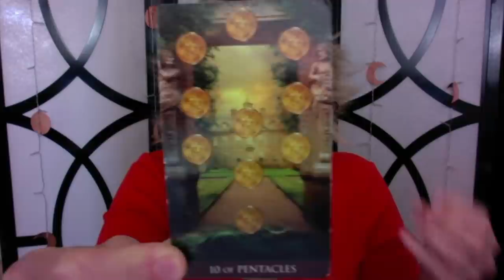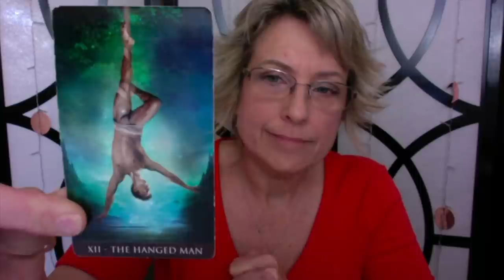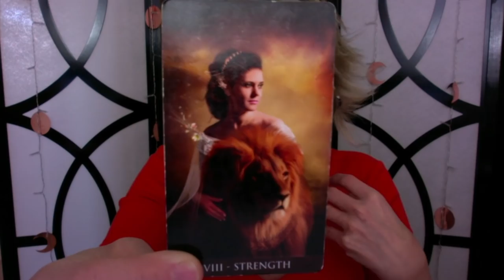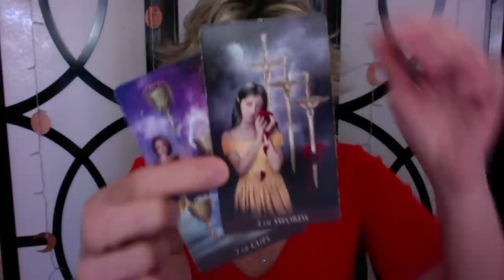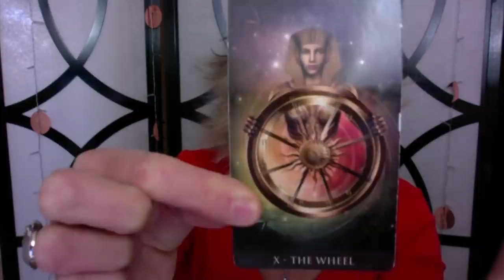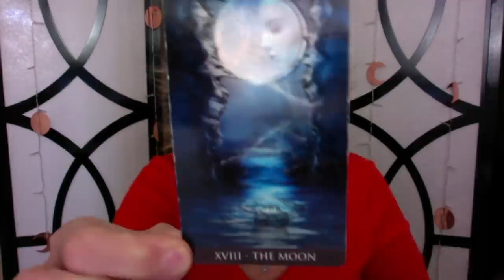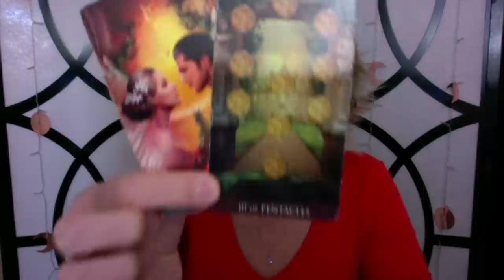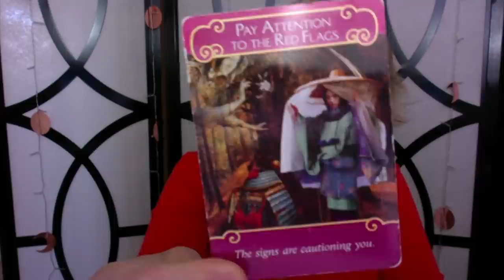Lee Min Ho & Kim Go Eun ~ Relationship Update